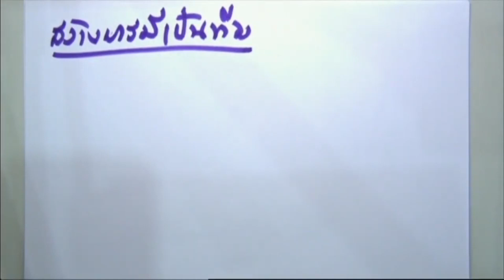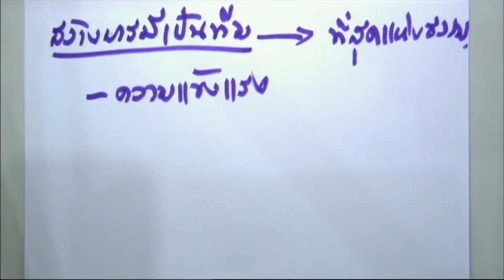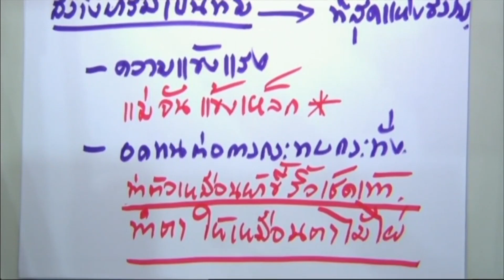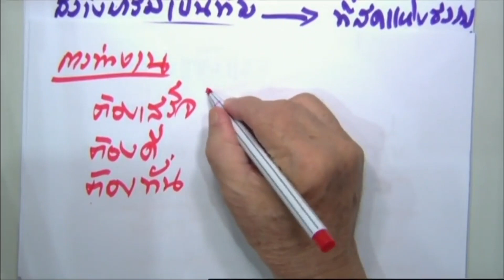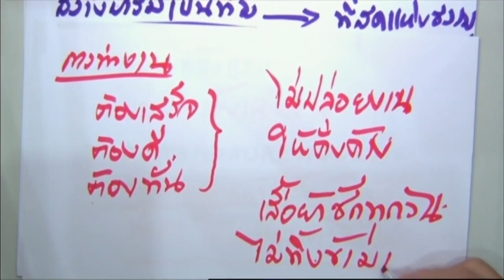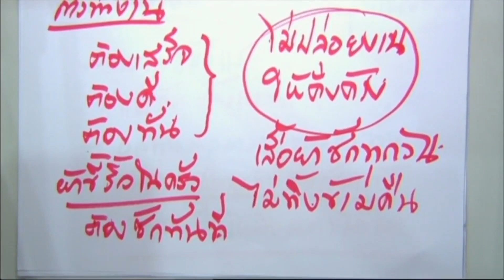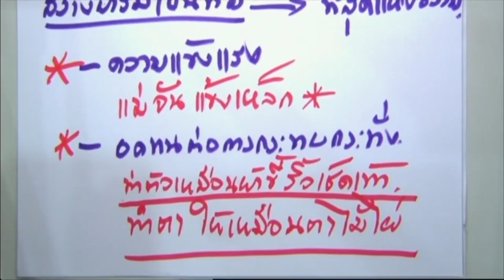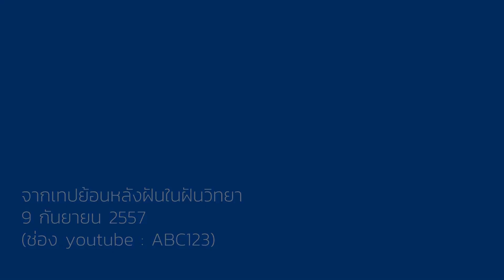เกร็ดความรู้ในการสร้างบารมี,ทำวิชชาของคุณยายอาจารย์ 9/9/57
เนื้อหาบางส่วนจากเทปย้อนหลังโรงเรียนอนุบาลฝันในฝันวิทยา 9 กันยายน 2557